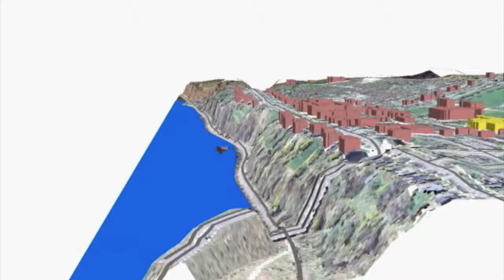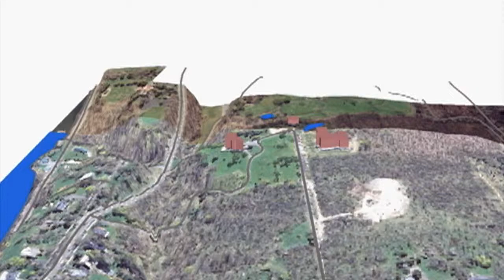A 3D Model of Hobart and William Smith Colleges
This model was created as a final project for the Spring '14 Advanced GIS class.  Using two airphotos of the area for the years of 2005 and 2007  (received from the Earth Resources Observation and Science Center) this model able better represent what the school looks like.  The Topography seen in the Model was developed by making 10m contours of the area from LIDAR data, uploading it onto ArcScene.

Overall, this project took about month to complete. This included finding the data, georeferencing each building each building (and in some cases making new buildings) and putting all of the data together.  I would also like to give a big thanks to my Professor, Kristen Brubaker who was extremely insightful during the process.